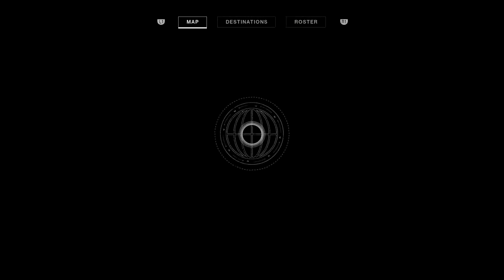Destiny 2 Curse of Osiris Part X Adventure Bug In The System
Join me as I play through Destiny 2.
One year after the events of Destiny: Rise of Iron, the Red Legion faction of the Cabal, attack The Last City with overwhelming forces, led by their General, Dominus Ghaul.

Ghaul, believing the Traveler was wrong in giving humanity the Light, succeeds in stripping the Guardians of their powers and forcing them to flee the Tower. Powerless, the Guardians must acquire new powers to face Ghaul and the Red Legion, and venture to new worlds in the Destiny universe.

We explore Titan, moon of Saturn teeming with the Hive and Fallen. the Centaur Nessus with it’s lush vegetation crawling with Vex and Io moon of the gas giant Jupiter, as well as the new location on Earth the European Dead Zone or EDZ. Each location has an npc who gives gear and weapons and each planet is full of new adventures, lost sectors and a whole lot more.